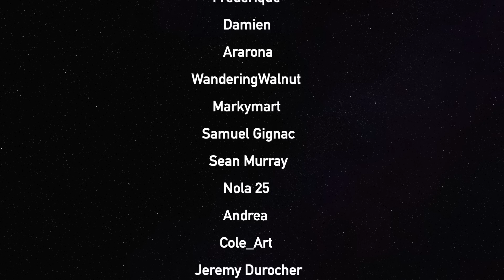ASMR - *ROLEPLAY* Je te fais une coupe de cheveux! 💤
Bon, les roleplay ne sont VRAIMENT pas mon fort, mais oh well, en voilà un! J'espère que vous allez apprécier 🫶🏼

Contient:
Mouth sounds
Brossage de cheveux
Sons d'eau
Spray d'eau
Sons ciseaux
Fer plat
Jouer avec les cheveux
Triggers visuels

~ Tu veux une vidéo personnalisée juste pour toi? Voici le lien vers le formulaire:

~ Tu veux me laisser un pourboire? Gâte-toi!

♥️ Nick O'Connor
♥️ Valentin LB
♥️ Sebastien Hache
♥️ Damien
♥️ Tommy
♥️ Anthony Brunet
♥️ Sam
♥️ Sean Murray
♥️ Nola 25
♥️ Andrea
♥️ Cole_Art
♥️ Jeremy Durocher
♥️ Sarah Lahaie
♥️ Paul Ansorge
♥️ Fabjac